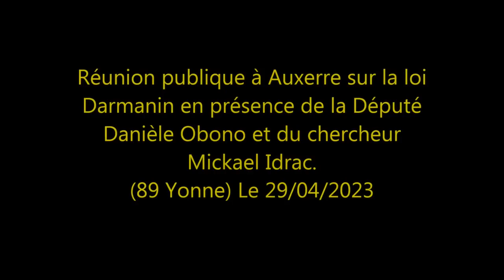Réunion d'information sur la loi Darmanin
Réunion d'information sur la loi Darmanin - Non à l'immigration jetable.
Réunion du samedi 29 avril 2023 à Auxerre avec Mme Obono.